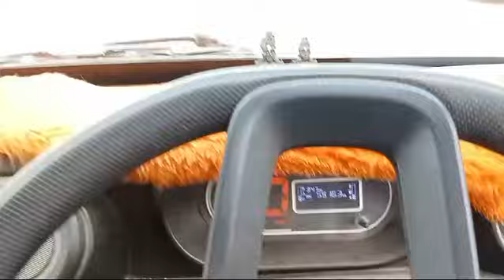2019 TATA IntraV30 4x2PickUp Kolhapur